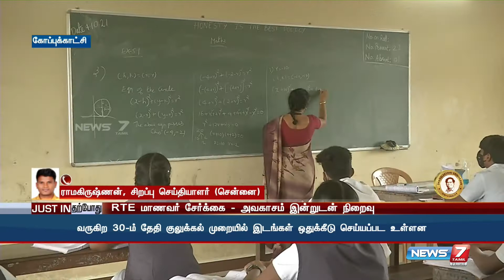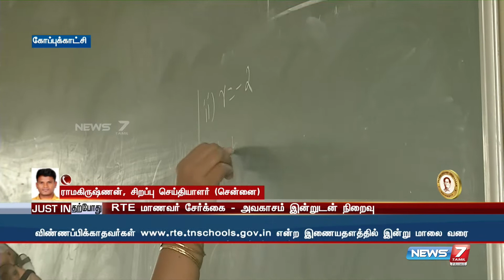இலவச கட்டாயக்கல்வி உரிமைச் சட்டத்தின் கீழ் தனியார் மெட்ரிக் பள்ளிகளில் விண்ணப்பிக்க இன்று கடைசி நாள்